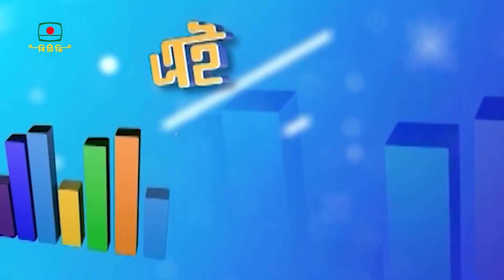যা থাকছে বিমানবন্দরে থার্ড টার্মিনালে, জানলে অবাক হবেন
যা থাকছে বিমানবন্দরে থাক টার্মিনালে, জানলে অবাক হবেন